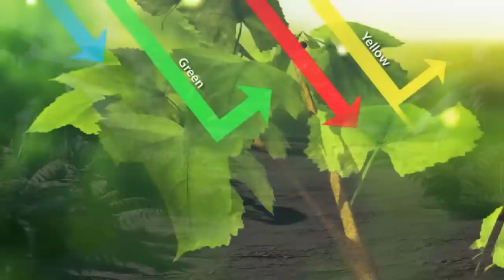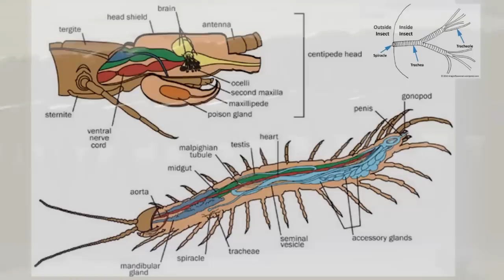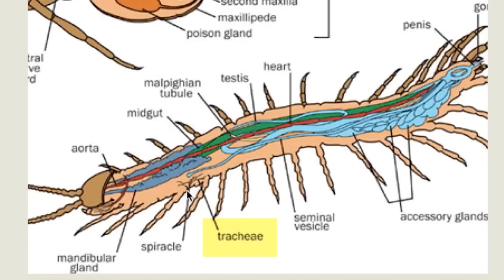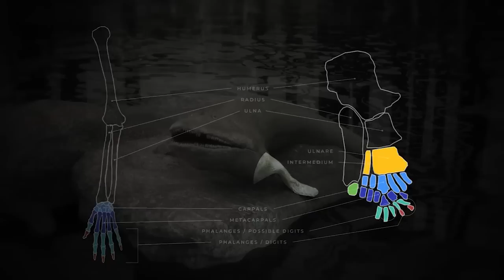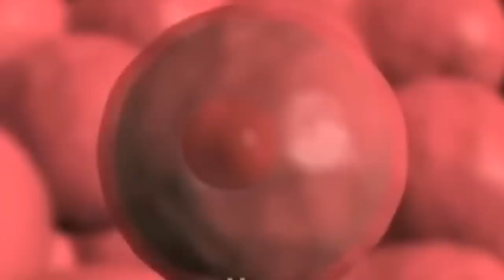A quoi ressemblait la Terre il y a 500 Millions d'Années ? | Documentaire Histoire de la Terre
🌍 D'où venons -nous ?
Comment s'est formé le monde qui nous entoure ?
Moteurs de réflexion puissants, ces questions répondent à un besoin viscéral de connaître nos origines, notre appartenance et de comprendre ce monde qui nous entoure.
Notre planète, la Terre, est une planète semblable aux autres. Comme les autres elle est unique. Les planètes partagent une partie de leur histoire mais ont ensuite évoluer différemment développant des individualités propres. La Terre est la seule planète connue à abriter la vie. Parmi tous les organismes qui s'y sont succédés, l'un d'eux à démontrer qu'il avait une forte capacité à maîtriser son environnement et à l'adapter à ses besoins : l'Homme.

L'Homme déteste l'ignorance. Il se penche donc très tôt sur ces questions dans le but de comprendre la Terre. Mais peut-on réellement prétendre connaître la Terre alors que tant d'interprétations et d'incertitudes entrent en jeu ? L'Homme étudie le sujet, au début à travers la philosophie, puis par la géologie. L'étude de la lithosphère révèle une quantité d'informations étonnantes nous permettant de remonter jusqu'à sa formation. Aujourd'hui, une histoire de la Terre depuis sa naissance est écrite, mais le scénario n'est pas figé et continuera d'évoluer au fil des découvertes. Son apparence n'a pas toujours été celle de la belle planète bleue calme et paisible. Sa naissance et sa « petite enfance » se déroulent dans le chaos, un enfer sans précédent dans lequel règne une chaleur inimaginable.
Comment a-t-elle évolué jusqu'à devenir la Terre comme nous la connaissons aujourd'hui ?
A quoi ressemblait la Terre il y a 500 millions d'années ?

• La Terre a jusque-là offert un paysage désolé. Les coulées de lave des volcans ont dévalé ses flancs. Désormais immobiles, elles craquent encore mais se figent lentement. Des lacs de boue de couleur jaune, bleue ou encore grise bouillonnent. La chaleur qui vient des entrailles de la Terre éclate à la surface de ces boues en bulles épaisses. Lorsque les premiers volcans apparaissent à la surface de la Terre, ils se contractent en des éruptions extraordinairement violentes avant de se refroidir et d'édifier des montagnes gigantesques faites de cendres et de lave. Au fil des ans, ces roches évoluent en boue et en argile sous l'action du vent et de la pluie. Les débris sont entraînés par des torrents et acheminés vers la mer, puis s'accumulent et forment des schistes et des grès. Dans le même temps, les continents, continuellement en mouvement, se déplacent. Lorsqu'ils se rencontrent, les sédiments aux alentours sont entraînés et comprimés jusqu'à dresser de nouvelles chaînes de montagnes. Au fur et à mesure des cycles géologiques, les volcans entrent en éruption, puis s'éteignent et la vie prolifère alors dans les fonds marins. La Terre ferme quant à elle demeurait stérile. Jusqu'au jour où...

Quatre grands continents demeurent : Laurentia, Baltica, Sibéria et le Gondwana. Ils sont en phase de dérive. Faisant face à Laurentia, la marge du Gondwana commence à s'émietter en plusieurs petits continents, dont le premier individualisé est Avalonia. Son éloignement diminue l'océan Iapetus et ouvre l'océan Rhéique. C'est le début de l'orogenèse calédonienne.

🎬 Au programme aujourd'hui:
- 00:00 - Introduction
- 01:45 - La Terre il y a 500 millions d'années
- 03:48 - Les premières colonies sur la terre ferme
- 08:26 - Le visage de la Terre il y a 460 millions d'années
- 16:23 - La première grande crise du vivant : l'extinction Ordovicien-Silurien
- 24:55 - L'apparition des insectes il y a 425 millions d'années
- 26:48 - Fin de l'orogenèse calédonienne
- 27:16 - Des innovations dans le monde végétal
- 30:59 - Le continent des Vieux Grès Rouges
- 31:44 - Un nouvel environnement et de nouvelles espèces
- 36:06 - Glaciations dévoniennes et deuxième extinction de masse
- 43:28 - Les animaux aquatiques développent des pattes : apparition des tétrapodes
- 47:40 - Le paysage de la Terre
- 49:17 - L'orogenèse hercynienne et début de la formation de la Pangée
- 49:53 - De nouveaux végétaux
- 51:22 - Développement de l'amnios dans la reproduction des tétrapodes
- 52:30 - L'apparition des premiers insectes ailés et gigantisme chez les arthropodes
- 57:05 - La Pangée
- 59:02 - Extinction Permien-Trias, la troisième et la plus grande crise du vivant
- 01:04:33 - Début de la fragmentation de la Pangée